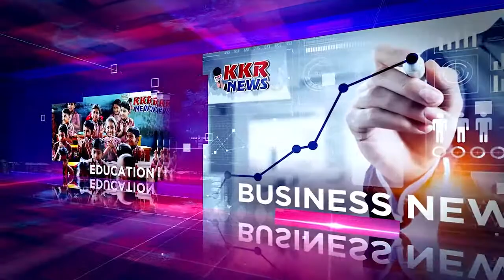मंत्री विश्वास कैलाश सारंग ने राहुल गांधी पर निशाना साधते हुए कहा